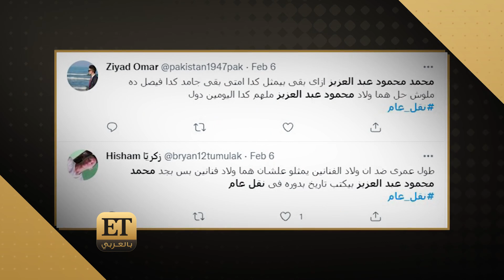عائلة محمود حميدة تلفت الأنظار في "نقل عام" 👌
تفاعل كبير على السوشيال ميديا مع الحلقات التي تعرض حالياً من مسلسل "نقل عام"، والذي يتناول قصة إجتماعية تحتوي على دراما وكوميديا في الوقت نفسه وهو من إخراج عادل أديب، وبطولة محمود حميدة، محمد محمود عبد العزيز الذي يقدم دور  إبنه "فيصل"، وجميع المشاهدين معجبين بأداؤه وعلق بعضهم "اللي خلف ما متش".  👌
ET بالعربي إلتقى نجوم العمل الذين تحدثوا عن كواليس وتحضيرات العمل الذي يتصدر الترند مؤخراً، وأبرزهم هاجر الشرنوبي، أميرة أديب، صولا عمر.